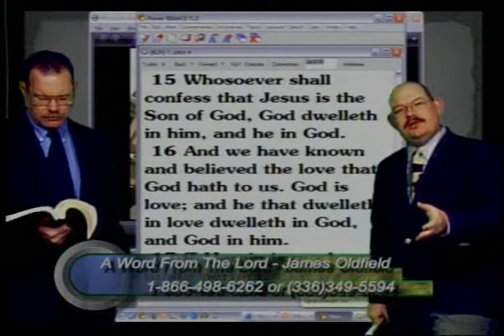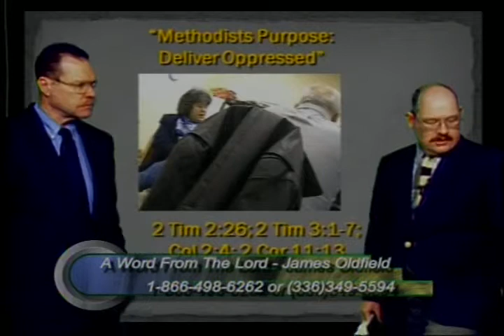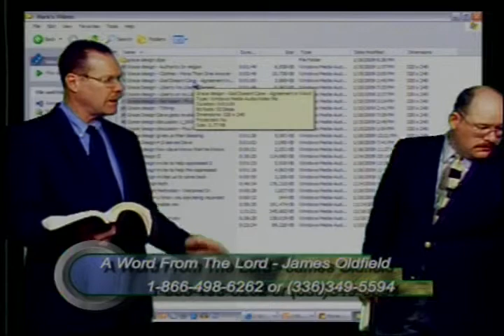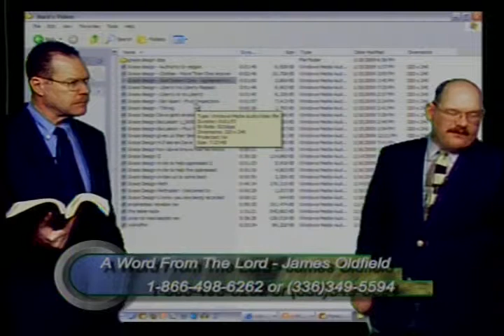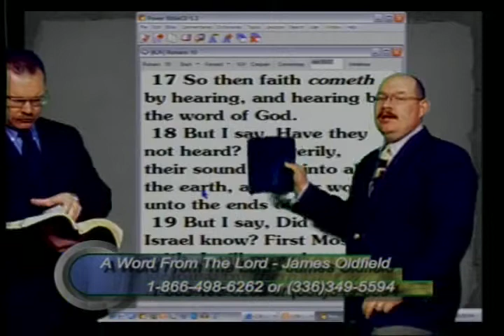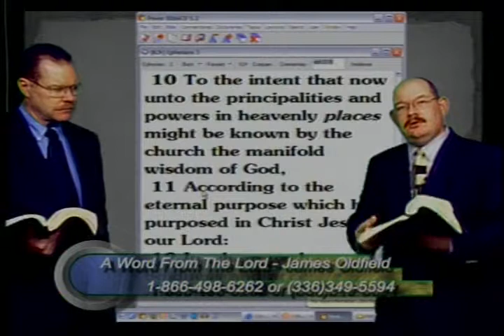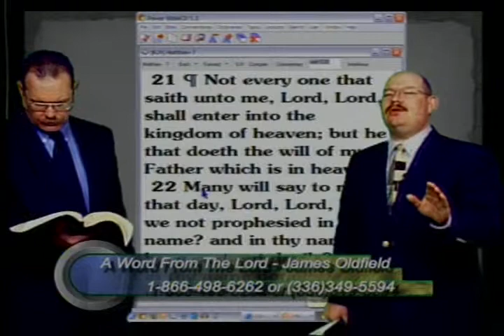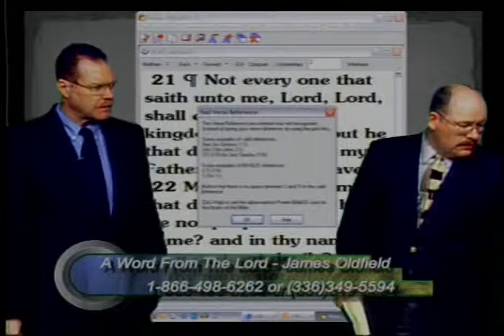Religious Review (Methodists) - AWFTL - Jan 18, 2009 - FULL episode, part 2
Religious Review of Methodism